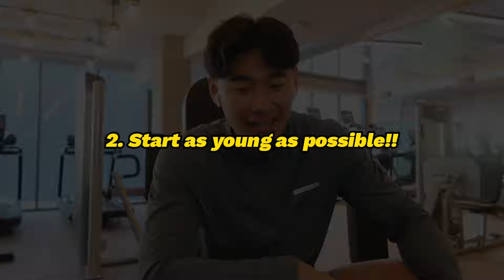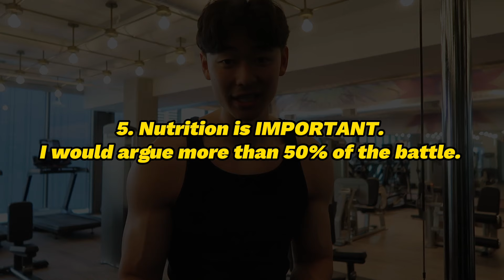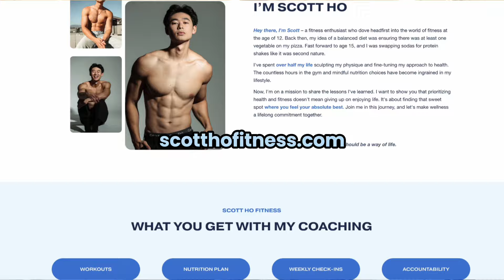6 Things I Wish I Knew When I Started Lifting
👇🏼 apply for 1:1 coaching with me here 👇🏼

timestamps
0:00 Intro
0:46 FIRST THING I WISH I KNEW
2:32 Shoulder/Arm Workout
2:48 Seated Dumbbell Shoulder Press
3:28 SECOND THING I WISH I KNEW
4:30 Cable Lateral Raises
5:10 THIRD THING I WISH I KNEW
6:02 Seated DB Curls
6:47 FOURTH THING I WISH I KNEW
7:45 Hammer Curls
8:21 FIFTH THING I WISH I KNEW
9:00 Scott Ho Fitness Plug
9:23 Unilateral Tricep Pushdowns
9:58 SIXTH THING I WISH I KNEW
10:38 Overhead Tricep Extensions
11:11 Outro